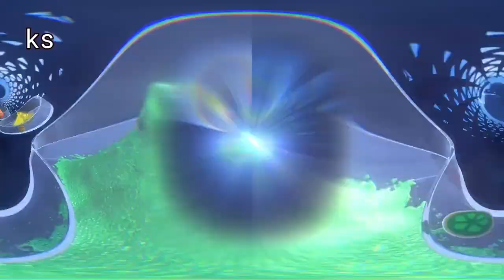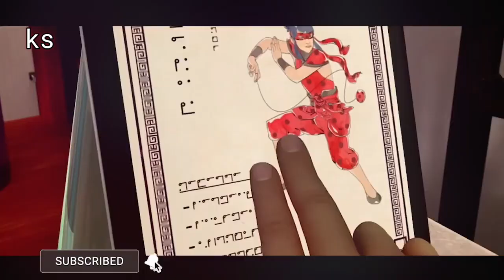هل مارينت سترجع الميراكلس و ما حقيقة عالم الكوامي هل الكوامي يموتوا( نظرية جديد 🤨)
تابع حسابي على الانستجرام / gmtectonic_